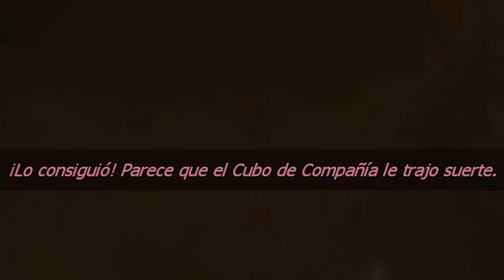Creo que esto es muy sencillo 🤔